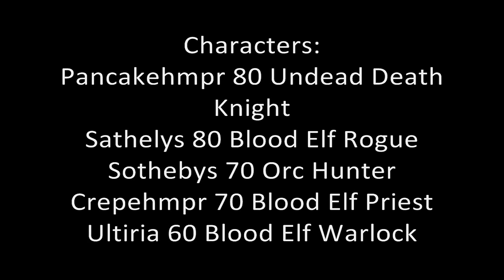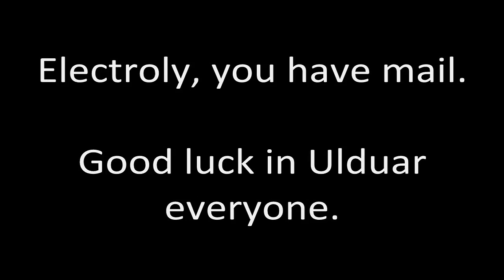The Great WoW Douching of 2009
**Please use the HD version**

There is only one true way to quit WoW. Delete everything on characters. Sell all assets. Send money off of the account. Cancel account and uninstall the game. This is a recording of me doing such things.

Thanks for the recent times in WoW. Was fun!